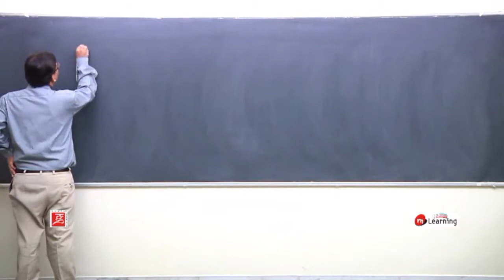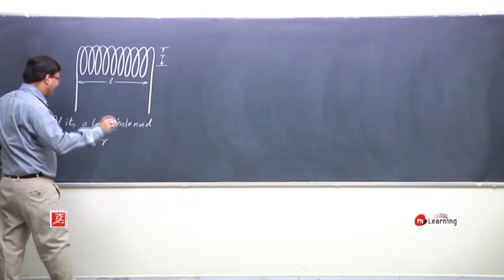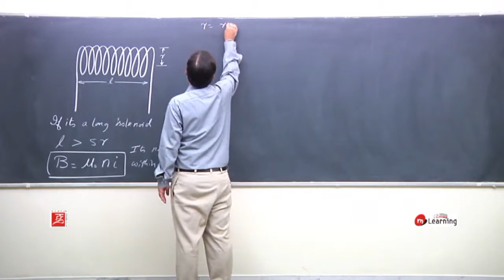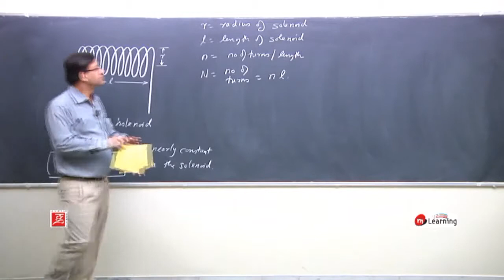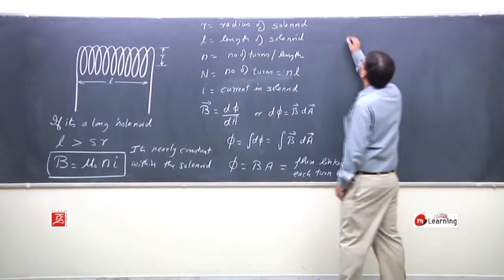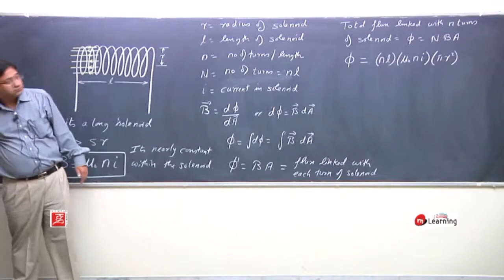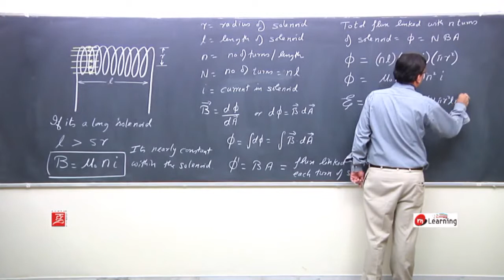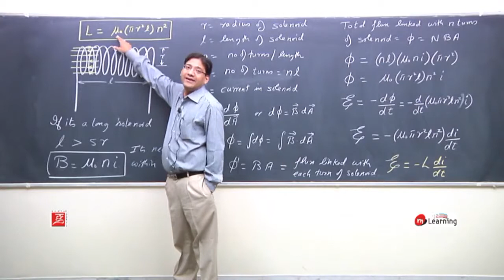Electro Magnetic Induction